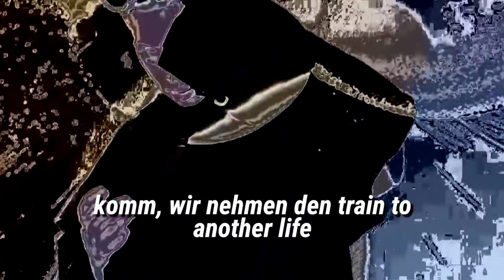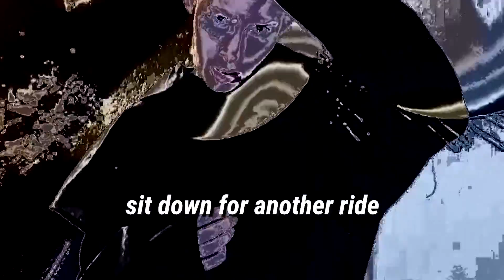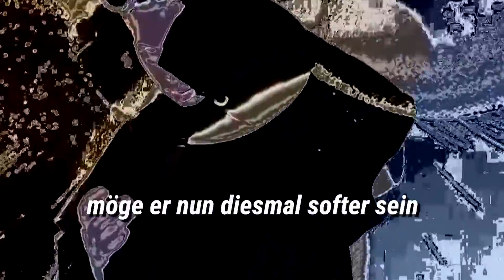ALEIZ - REALITY SLICING (PROD. BY ALEIZ) [LYRIC VIDEO]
lyrics by aleizo
beat by aleizu
mix/master by aleiza
visuals by aleizi
artwork by aleize

BTHA ANTIPODE